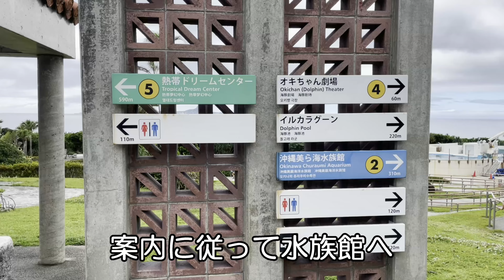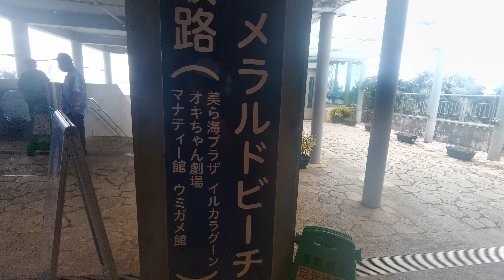沖縄 美ら海水族館 ジンベエザメ鑑賞 海洋博公園 / Okinawa See whale sharks at Churaumi Aquarium in Ocean Expo Park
沖縄の海洋博公園にある美ら海水族館に行ってきました。美ら海水族館では大水槽「黒潮の海」で泳ぐジンベエザメのジンタやナンヨウマンタを鑑賞することができました。またダイバーによる水槽の清掃シーンも見ることができました。水槽の横にあるカフェ「オーシャンブルー」ではゆったりと食事をしながら魚の遊泳する様子を見ることができます。水族館の周辺には、オキちゃん劇場（イルカショー）などやジュゴン、ウミガメなど無料で見学できる施設も充実しています。